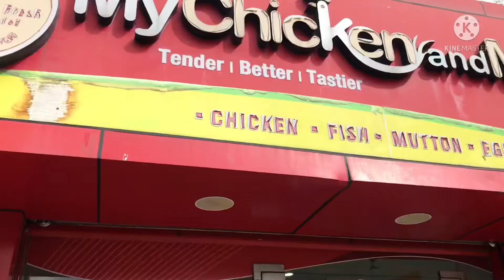My chicken and More||Best Bengali fish shop in Bangalore ||must try